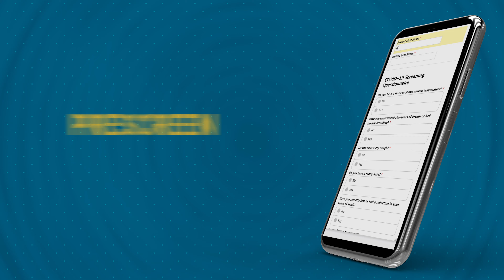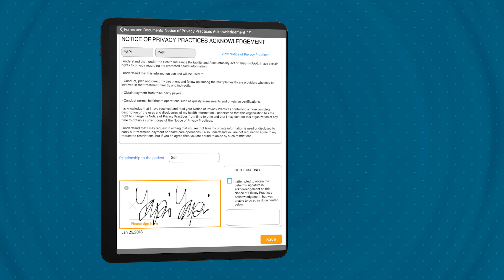Digital Dental Forms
YAPI has been producing digital forms since 2011 and has the longest-running support for customizable forms for dental teams. From new patient online forms to informed consents and digital treatment plans, YAPI has everything a dental office needs to create an efficient paperless office.

View a Digital Gallery of our most popular Forms by clicking